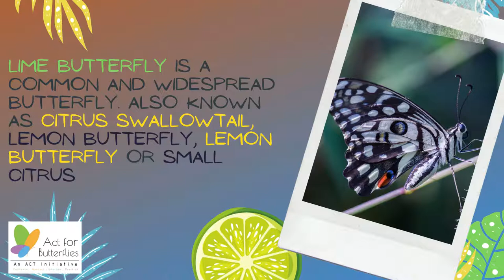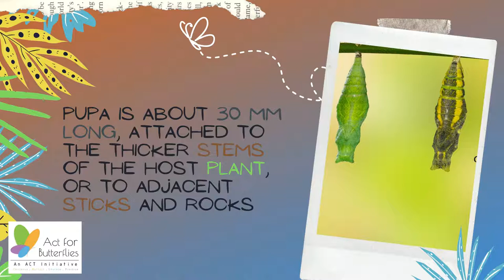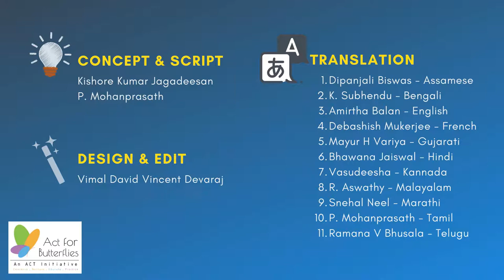Common Lime (Papilio Demoleus) - English| Butterflies 101 | Season 01 | Episode 02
A Video series containing interesting facts about different butterflies of India, Season 01 Episode 02 features Common Lime (Papilio Demoleus).